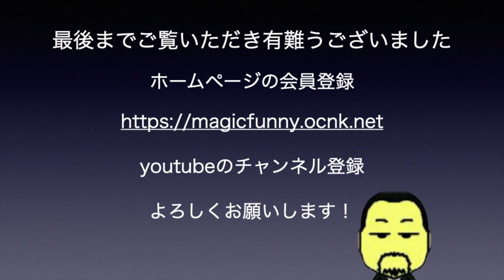マジックファニー ファニーフタガワの動画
福岡県のマジックショップ「マジックファニー」です。
手品用品と手品教室のお店です。
営業時間　１０時から１９時まで　（木曜定休日）
住所　〒811-2205 福岡県糟屋郡志免町別府２−１９−１
電話　０９０−１９２７−０６３１